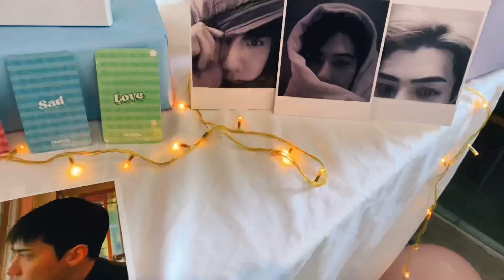Serendipity Sehun 28th Birthday by OHMilk (short ver.)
Cre: Horo Thảo